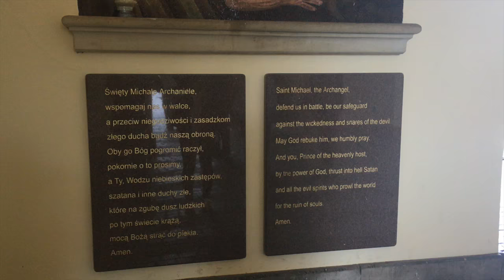Częstochowa, Poland (WYD 2016)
On our way back from Krakow to Warsaw we had a nice bus with plenty of space to stretch out and take naps. We stopped at Częstochowa for a "day trip" and it was a once in a lifetime experience. Fr Lucasz got to take us "backstage" in the Jasna Góra Monastery, to see and pray before the Black Madonna of Częstochowa. The Black Madonna of Częstochowa, or Our Lady of Częstochowa, was painted by Saint Luke. For the history lovers in my family, in 1652 Our Lady of Częstochowa was "crowned" as Queen and Protector of Poland after she was said to have miraculously saved the monastery from a Swedish invasion.

We attended a mass which Fr Lucasz got to participate in, then we took a short walk around the monastery. One of the highlights of the trip was getting to place all our our churches intentions in the prayer boxes to be prayed over. It was such a powerful moment and I knew our church was being lifted in prayer.

Another highlight of the trip was hearing Fr Lucasz's stories of coming to Częstochowa when he was younger. He told us he really "felt" his calling while praying at Częstochowa. He even showed us the pew where he was sitting.

Lastly, it is tradition to pray a decade of the rosary while kneeling around the alter. Of course, we did just that. It was such a powerful moment to pray with the rosary Pope Francis had blessed while being in such a holy place. I will remember the experience for years to come!